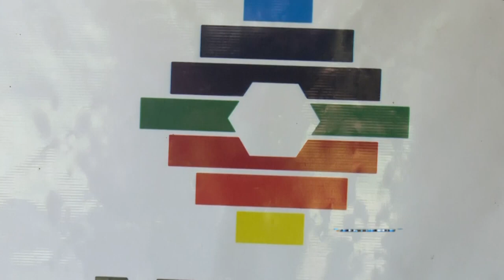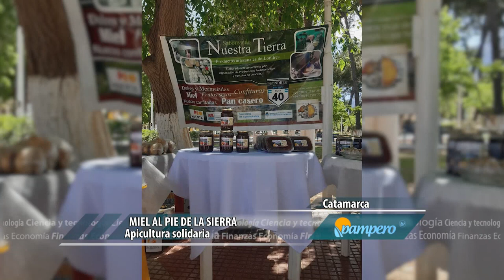Miel al pie de la sierra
En el departamento de Belén, Catamarca, distintos apicultores conformaron la cooperativa Apinoc y producen en conjunto la miel Chakana. El INTA junto con el programa Cambio Rural acompañan al grupo, impulsando su desarrollo.